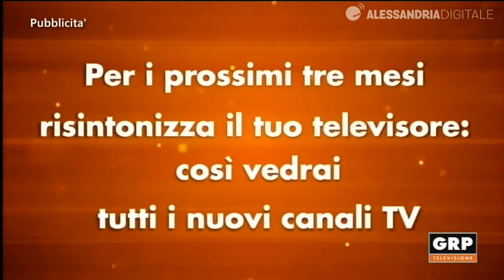GRP TELEVISIONE - Presto sui canali 15 e 88